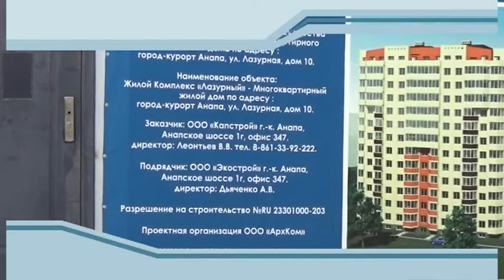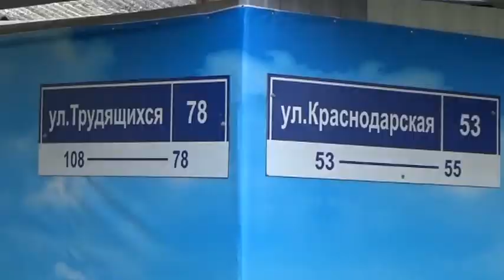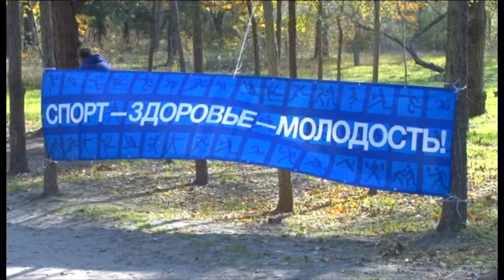Новости "Анапа Регион" от 29 октября 2014 года